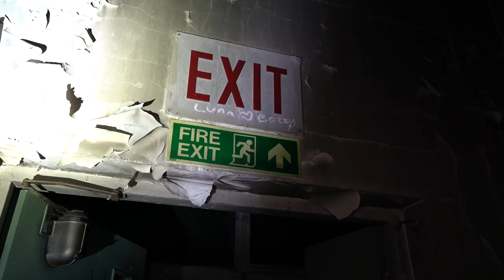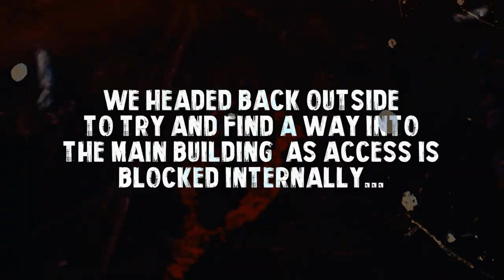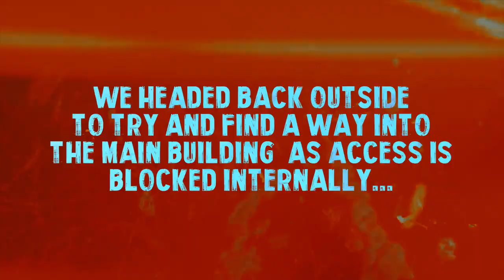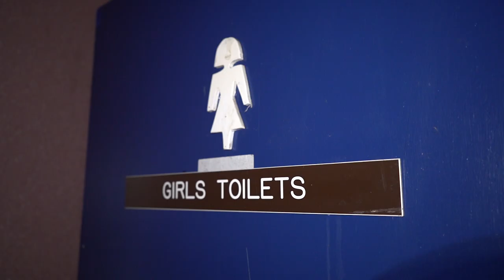Abandoned School Where CBBC's Young Dracula was Filmed!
This was an abandoned school that has a rich history, but has also spent good portions of its life sat abandoned off and on. During one of these times, it was snapped up by the producers of CBBC's Young Dracula Series to film the show.

Unfortunately after the series ended it ended up once again abandoned, and in 2018 someone set fire to a good portion of it. So I fear now it will just end up being torn down rather then re-used one day.

But regardless, we turned up to have a look around ;)

► OUR RULES:
- We DO NOT Break and Enter.
- We DO NOT Intentionally Damage.
- We DO NOT Steal and try our best to Leave Things as we Found them.
- If we HURT ourselves, it's OUR own fault and on US.

► URBAN EXPLORING:
Urban Exploring or the Exploration of Abandoned Places is a hobby which has been around for many years. I explore derelict buildings mainly in the UK to try and uncover the history or discover the story behind why they have been left. Sometimes we find Mansions Full of Stuff or disused properties that have just been forgotten about. Either way, Urbex is always interesting. So join me as we Explore and peek behind the curtain of these Amazing Places.

All music in my videos is either from the YouTube Library or licensed through Soundstripe.